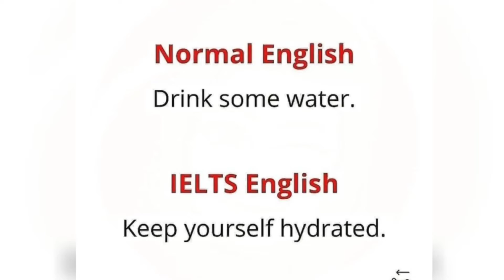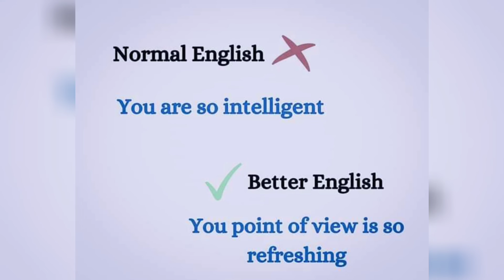Normal vs Native English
In this video you will learn about some common basic and advanced Phrases.

Best grammar work book

Put your 😍 questions 💘 in the comment  📦 .
Thanks 👍